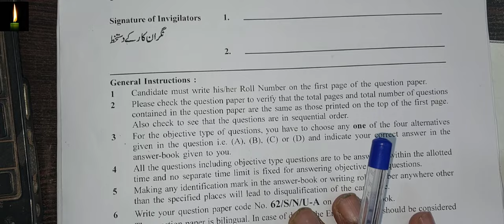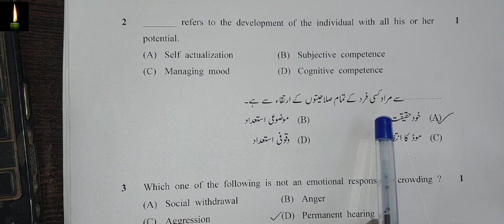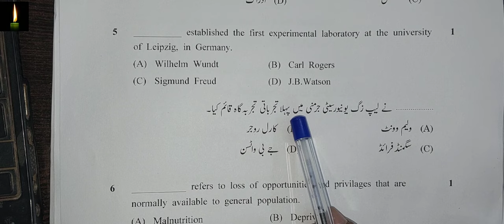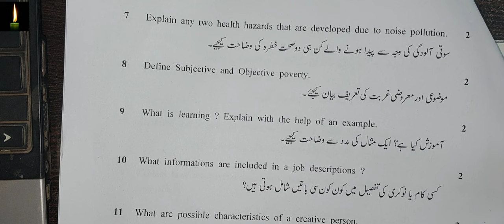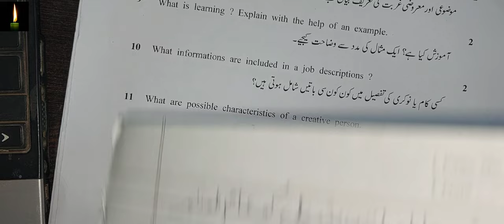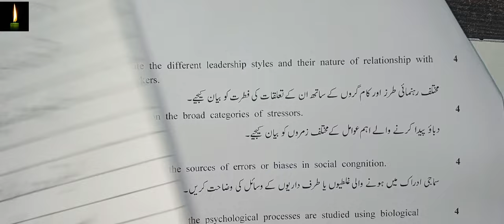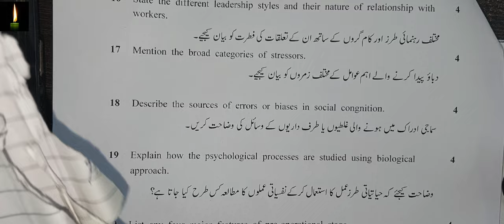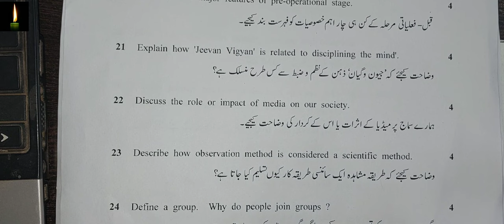Exam Solved Sample Paper 222-Psychology nafsiyaat in urdu Class-10th NIOS Fully Solved QP in urdu